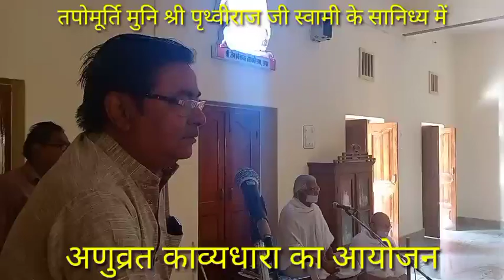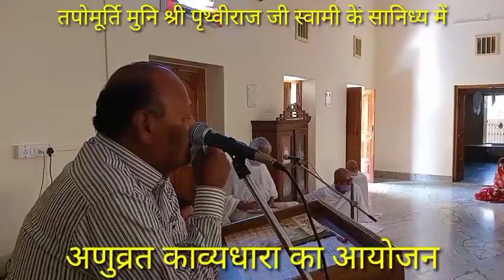अणुव्रत काव्यधारा का आयोजन तपो मूर्ति मुनि श्री पृथ्वीराज जी स्वामी के सानिध्य में